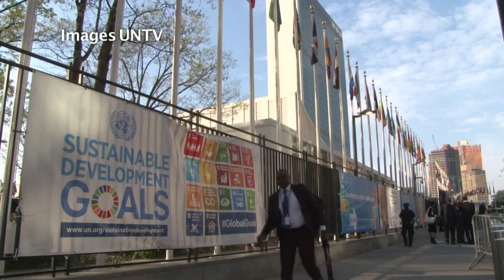Haïti: la mission des Casques bleus doit être prolongée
Le mandat de la mission des Nations unies en Haïti doit être prolongé de six mois afin de faire face à la crise humanitaire provoquée par le passage la semaine dernière de l'ouragan Matthew, selon la responsable onusienne Sandra Honoré, chef de la Minustah. Durée: 00:43